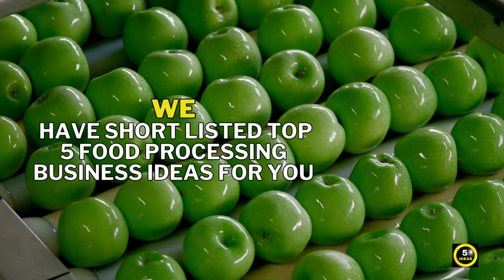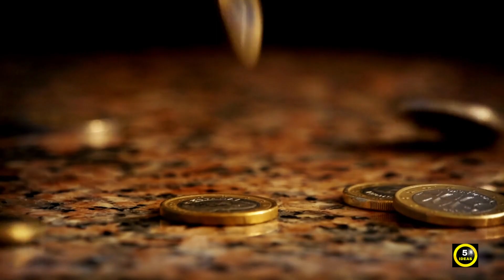5 Food Processing Business Ideas In 2023 | Popular Food Processing Business Ideas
Food processing is the process of transforming raw ingredients into food products that can be consumed by humans or other beings. Additionally, new and inventive food products that can serve various tastes and preferences can be produced by food processing. If you are starting your own food processing business, we have short listed 5 food processing business ideas for you.

00:00 Intro
00:29 Jam And Jellies
00:59 Pickle Making
01:26 Spice Powder Making
01:56 Potato Powder Making
02:26 Potato Chips Making

business
manufacturing business ideas
food processing factory